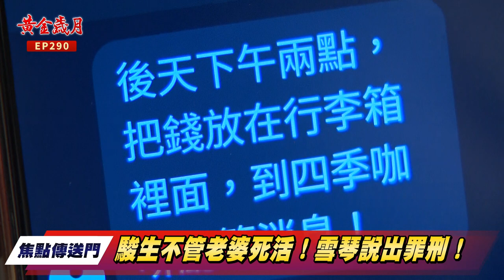《焦點傳送門》黃金歲月 EP290｜駿生不管老婆死活！雪琴說出所有罪刑？